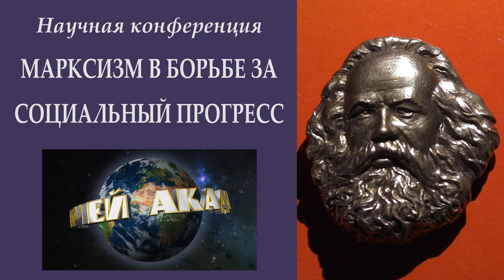200 лет Марксу. 2. Д.Ю.Шилов. «Два вида идеологии в современном мире».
«Два вида идеологии в современном мире». Дмитрий Юрьевич Шилов, монтажник радиоаппаратуры, сопредседатель идеологической комиссии ЦК РПР.

Веб-сайт

Желающие помочь Фонду Рабочей Академии могут перечислить пожертвования на карту Сбербанка:
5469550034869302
Михаил Васильевич П.

Счёт в Альфа-Банке:
ФИО: Тюленев Сергей Викторович
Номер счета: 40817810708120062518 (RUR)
Банк получателя: АО «Альфа-Банк», г. Москва
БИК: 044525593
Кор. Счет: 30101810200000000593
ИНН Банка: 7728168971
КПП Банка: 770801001